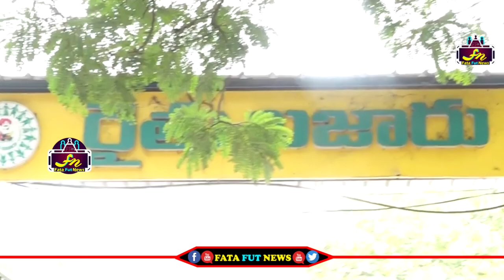Janasenani Pawan Kalyan Shows His Simplicity Again At Raithu Bazar | Janasena Party | Fata Fut News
Watch#pawankalyan